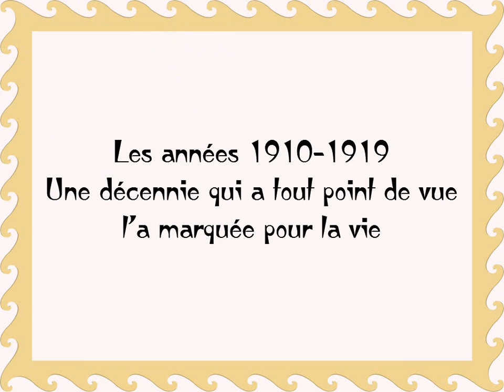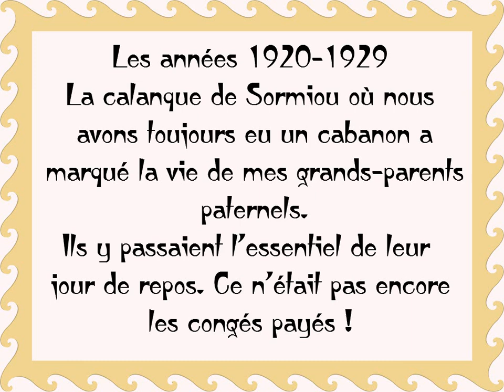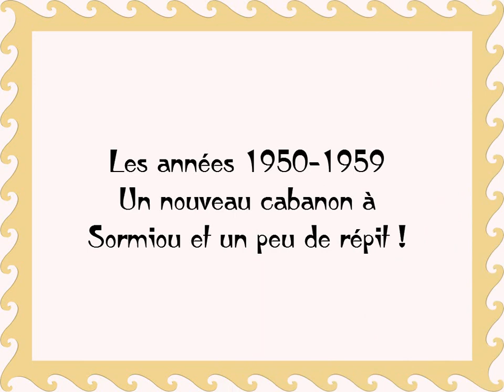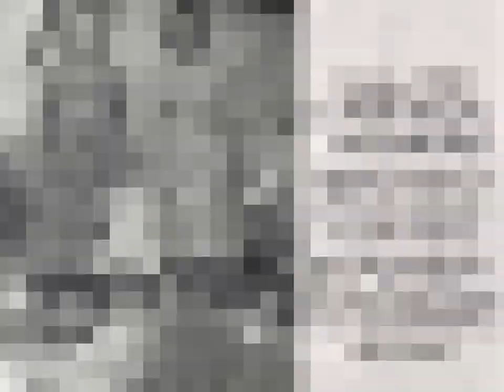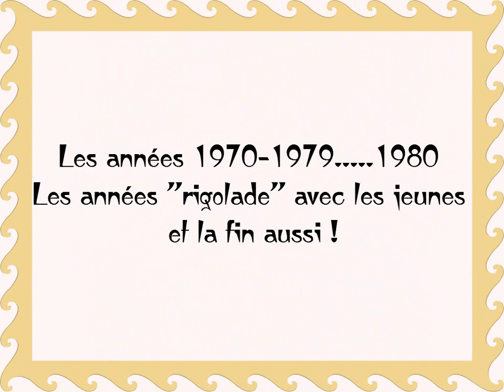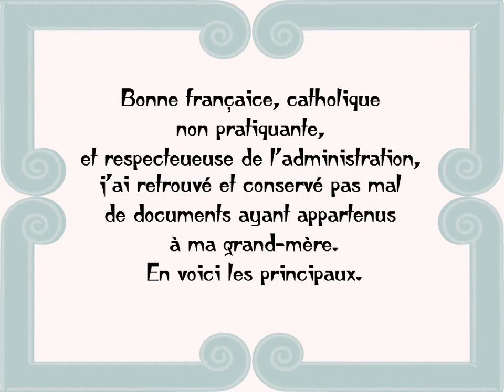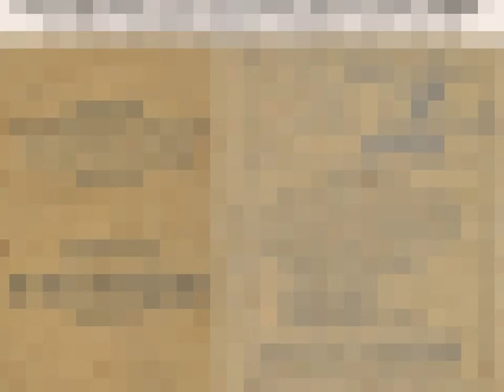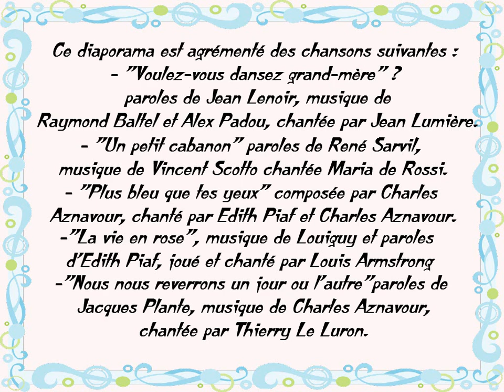Hommage à Adèle, ma grand-mère paternelle...1893-1980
Avec ce récit, j’ai voulu rendre hommage à ma grand-mère paternelle. C’est donc une nouvelle tranche de ma vie que j’ai eue envie d’évoquer. Une période de surcroît très heureuse car elle a été le véritable lien entre mon enfance et ma jeunesse. Une tranche avec Adèle. Une tranche de mortadelle, si je veux rester dans la plaisanterie de mauvais goût qui m’animait à cette époque. Adèle, c’était son prénom et bien évidemment, le titre de mon récit n’est pas sans rappeler ce jeu de mots un peu balourd qu’avec mon frère, nous répétions à l’envie dès lors que son prénom était cité dans une conversation : « Elle morte Adèle » et plus grands, nous avions fini par rajouter « tuée par un sale ami ». Ce mauvais jeu de mot avait le don de mettre en rogne mon père mais ma grand-mère, elle, le prenait toujours avec le sourire disant : « Laisse Louis, ce sont des enfants ! » .Pour lire la suite, cliquez sur le lien suivant